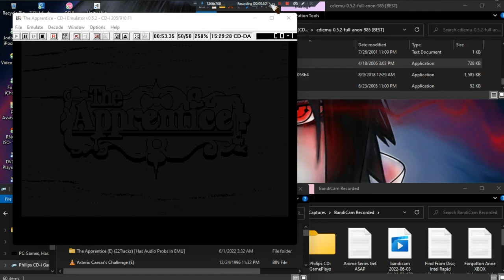The Apprentice •E• ~ GamePlay ~ OP ~ CDi ~ 1080pᴴᴰ ~ 2022 ~ W11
Year Made: 2022 120fps [Audio Is Static]
1080pᴴᴰ (With Fabulous & Outstanding 7.1 Audio For All CD-i Games)